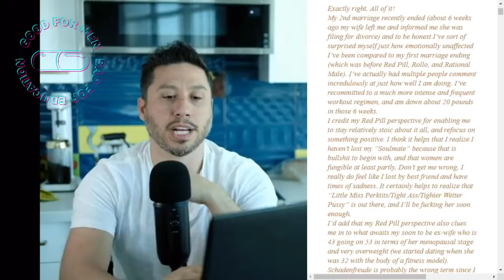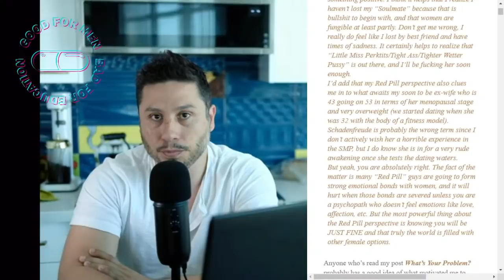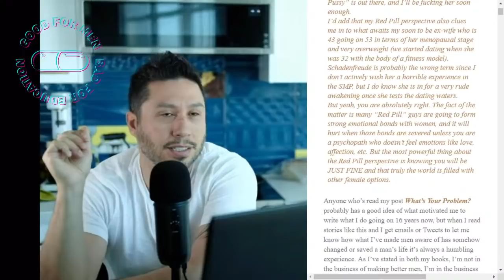Sidebar Series: No More Mr Nice Guy, Part ♦ V | Strength and wimps!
Shedding men of co dependence, one read at a time. Robert Glover's Best work IMO
Buy FUCCFILES, 15 lessons from 10 years of women at Amazon in Paperback and Kindle with audiobook coming soon!